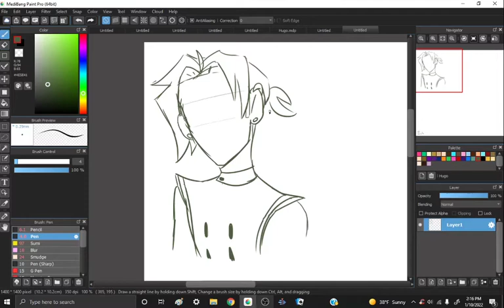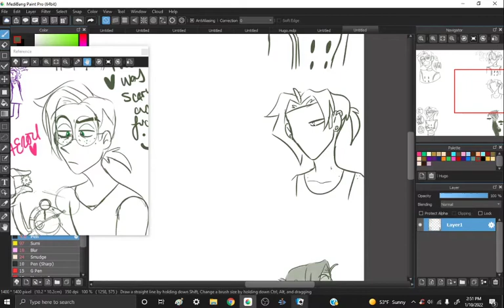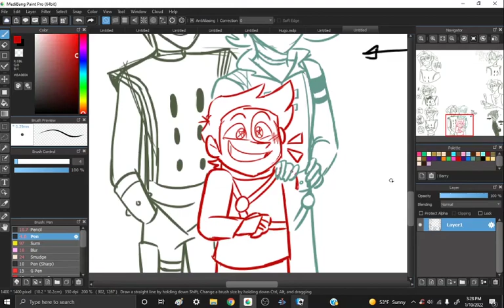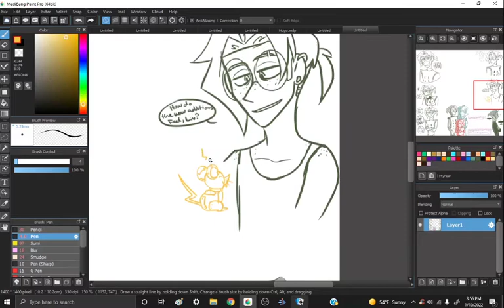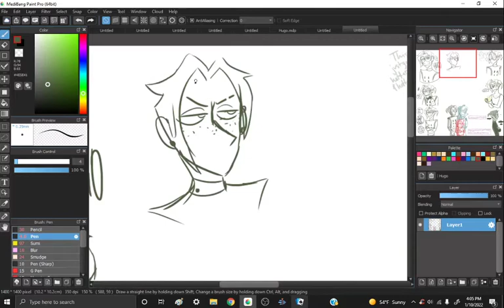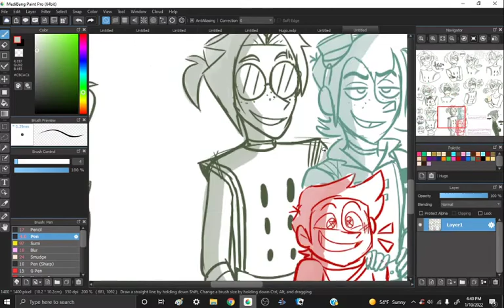Hugo's Turn! || Vat7k Speedpaint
I drew a bunch of Varians it's only natural I draw a bunch of Hugos!